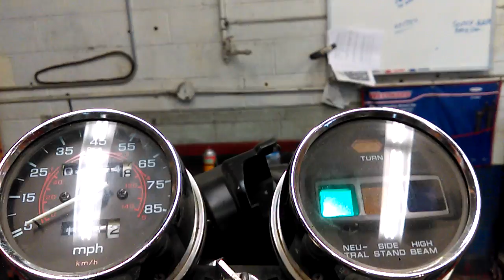2001 Honda cb250 Nighthawk Black 900096